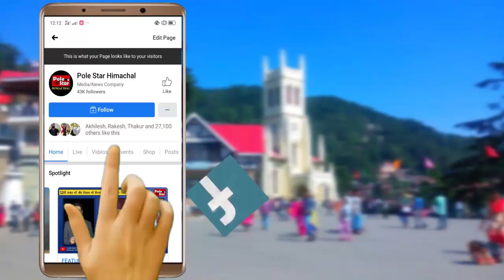" केंद्र सरकार हिमाचल के बागवानों के साथ कर रही अन्याय " बोली Priyanka Gandhi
"केंद्र सरकार की नीति ने अमेरिका का सेब किया सस्ता और हिमाचल का सेब किया महंगा " मंडी दौरे पर बोली प्रियंका गांधी | himachalpradesh congress bjp applebusiness #2023